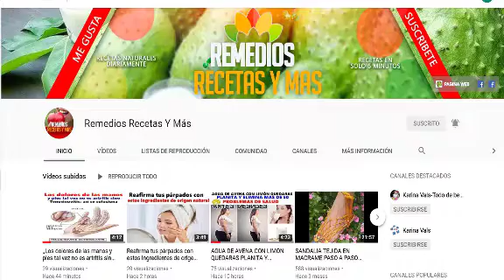COMO HACER UN POLLO GUISADO AL ESTILO DOMINICANO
¡IMPORTANTE!

¡IMPORTANTE!
Los cuidados con productos caseros o naturales son eficaces pero debes tener en cuenta que no tendrás resultados inmediatos. Cualquier duda, recuerda que es mejor consultar con tu dermatólogo o medico de confianza.

Gracias por sacar un poco de tu tiempo y ver este vídeo que te lo hemos hecho especialmente para ti con mucho amor y cariño, Dios te bendiga.

Regalarme un me gusta y yo te regalo una sonrisa, Gracias.

Este canal  no tiene el propósito de cambiar o sustituir los tratamientos o diagnósticos médicos.. Si le ha parecido interesante comparta con familiares y amigos!!

TE INVITO A QUE VISITES NUESTRO SITIO WEB DONDE ENCONTRARAS MAS CONTENIDOS PARA TU SALUD